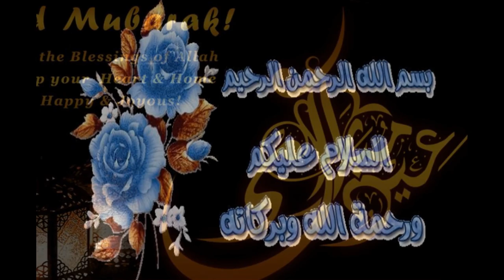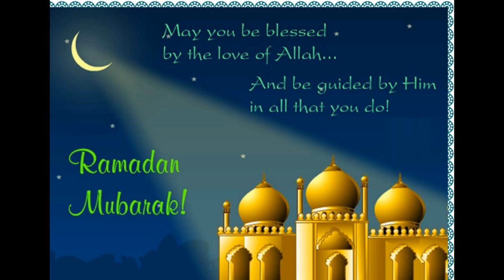Eid Mubarak 2016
Eid Mubarak